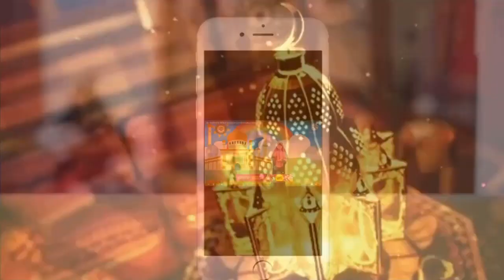Merajut Pribadi yang Menggembirakan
Kultum Ramadan (KURMA)
TILAWATIL QUR'AN
Nama : Qoiria Amalia
Kelas  : V
SDN 1 Kepuhsari
KULTUM RAMADHAN
Nama: Corrin Agatha
kelas: 5 SDN 2 Pagutan